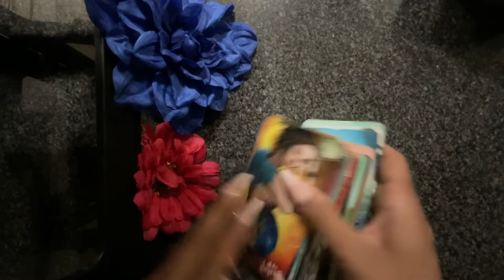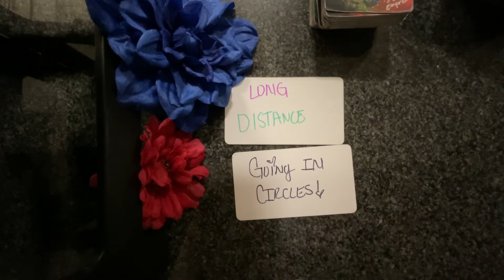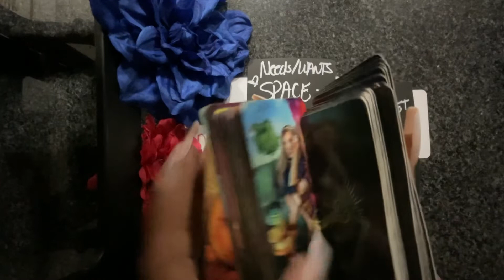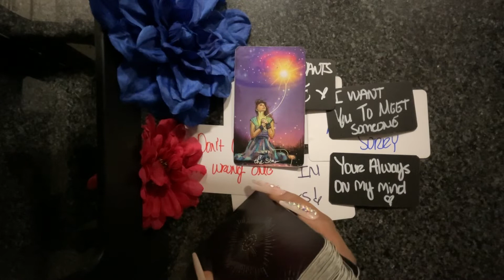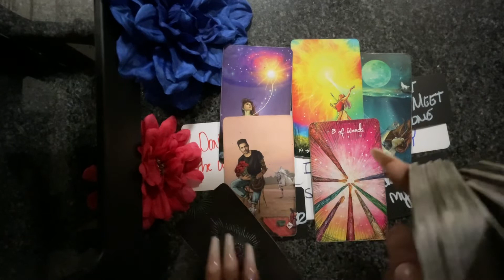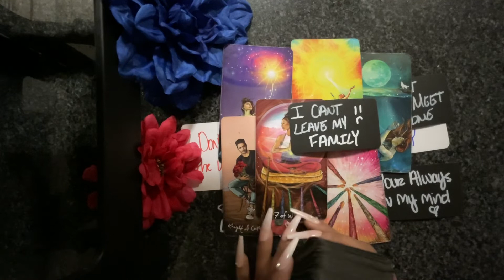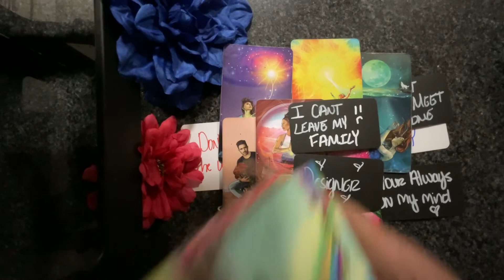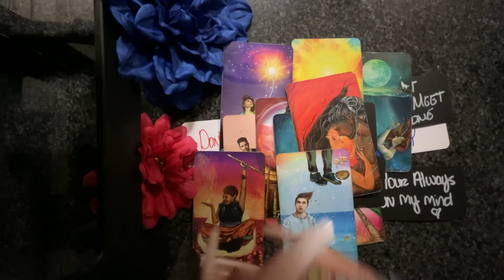GEMINI- YOU THOUGHT YOU KNEW EVERYTHING ABOUT THEM UNTIL NOW‼️😮😬 APRIL! MUST WATCH